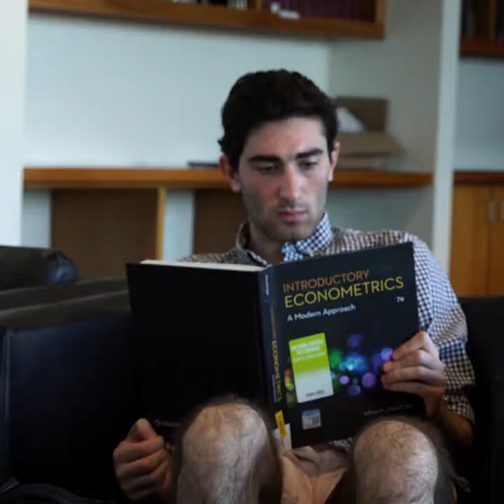Tufts Hillel (Full)